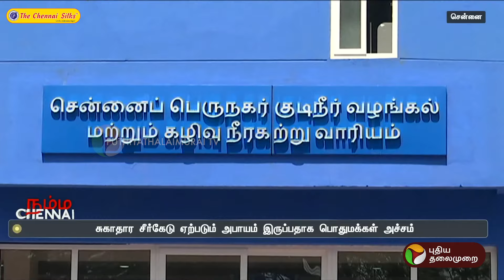சென்னையில் கழிவு நீர் குழாய்களில் ஏற்படும் அடைப்புகளால் மக்கள் அவதி.. இதற்கு என்னதான் தீர்வு? | PTT